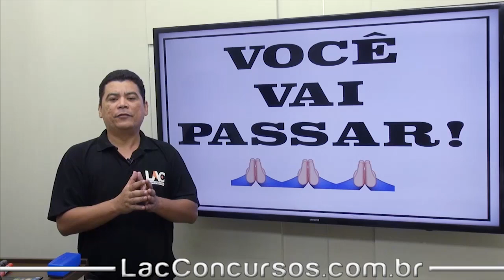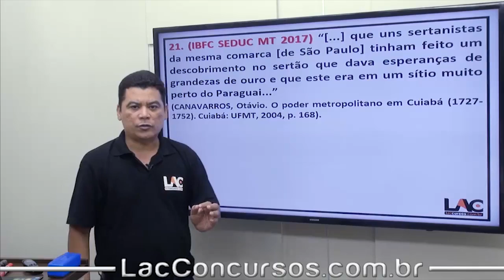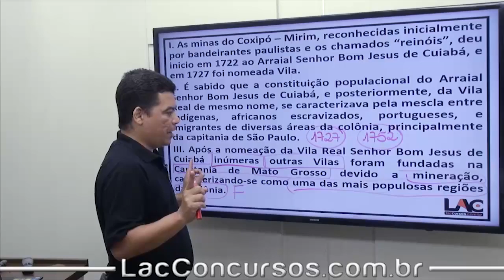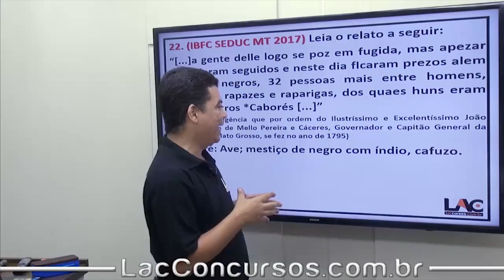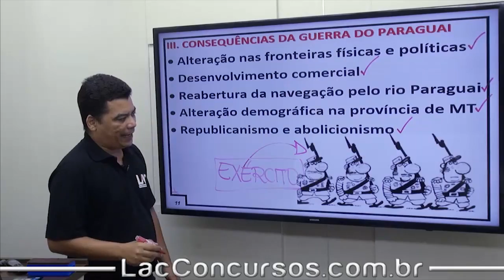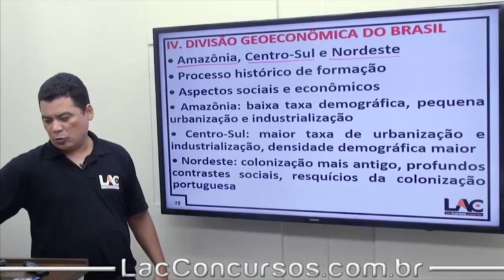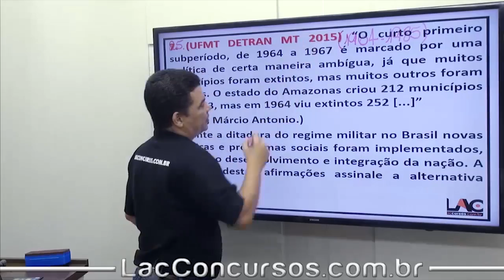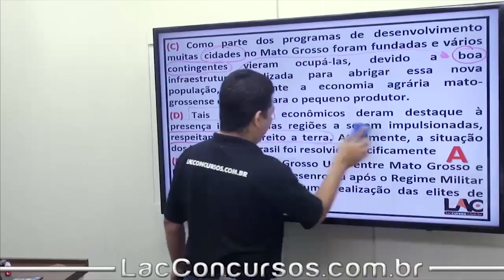História - Correção de Prova - Seduc - Professor de Educação Básica